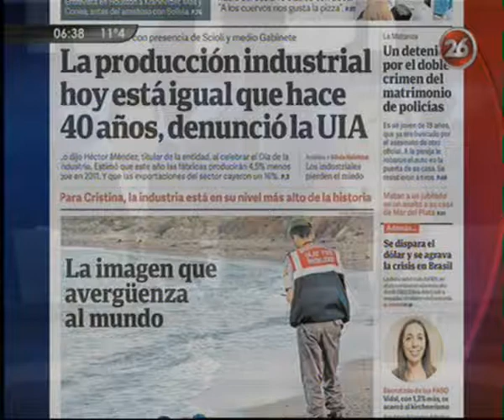Canal 26 -Invasión de chinches en la ciudad